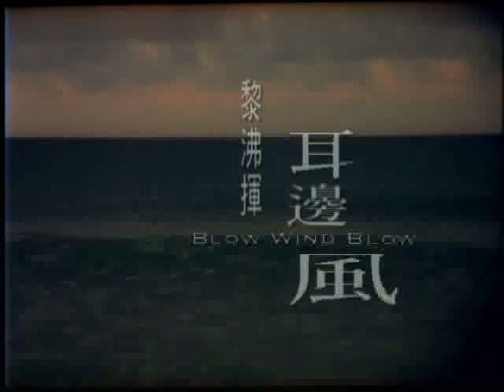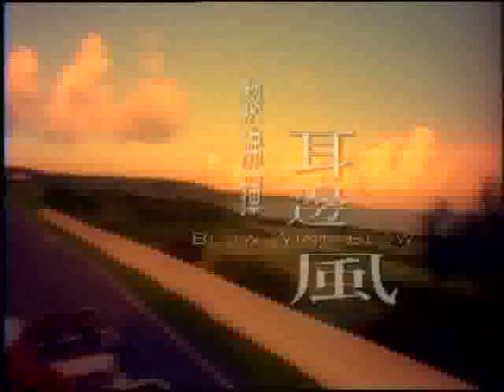黎沸揮 耳邊風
MV Director :林志盈